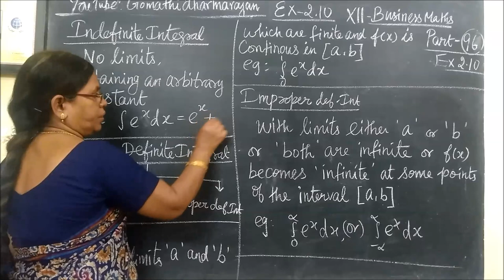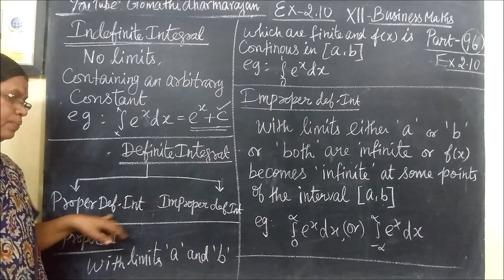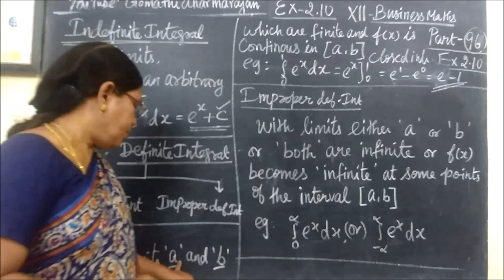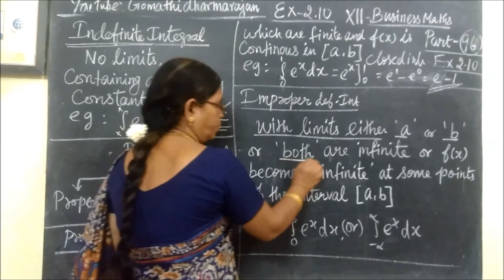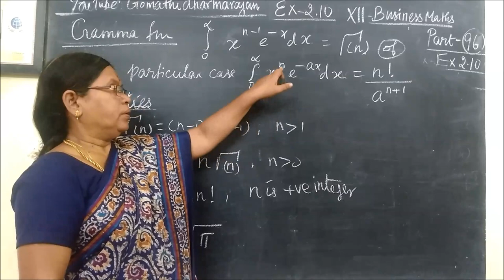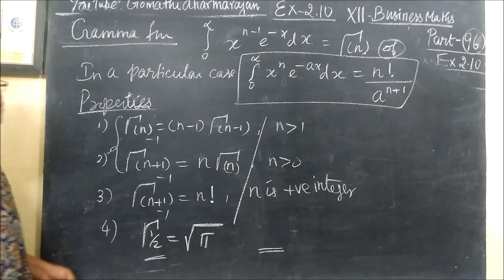12-BM Types of Integrals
12th B Maths [Part-95] Types of Integrals @Gomathidharmarajan